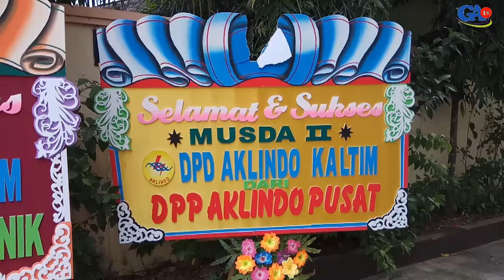Musda II DPD Aklindo Kaltim Tahun 2017